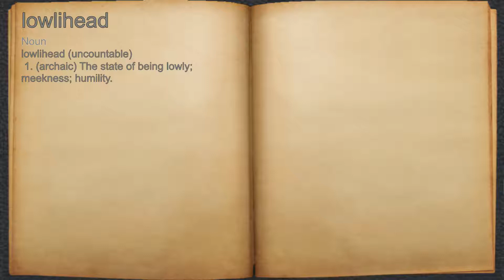What does lowlihead mean?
A spoken definition of lowlihead.

Intro Sound:
Typewriter - Tamskp